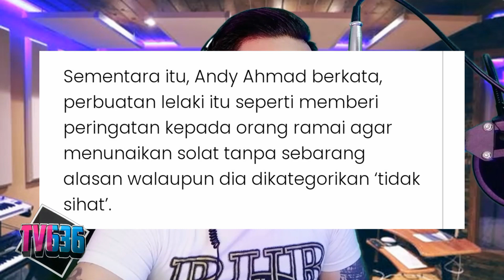Orang Gila Solat Tengah Jalan, Polis Jaga Jalan | Konti TV636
Siaran 14 Oktober 2021- Info terkini yang berlaku di Jalan Kuching, Petaling Jaya. Tiga anggota polis trafik mengawal lalu lintas demi seorang yang kurang waras menunaikan solatnya di tengah jalan raya.